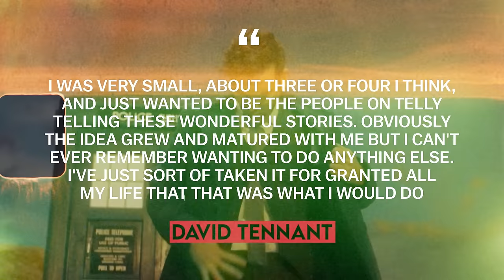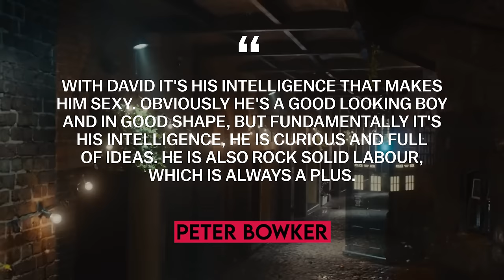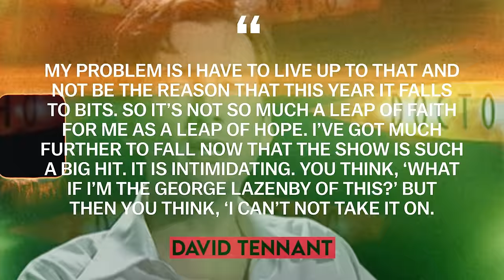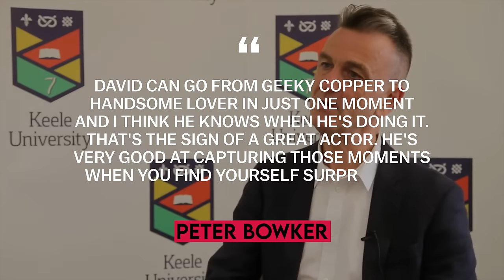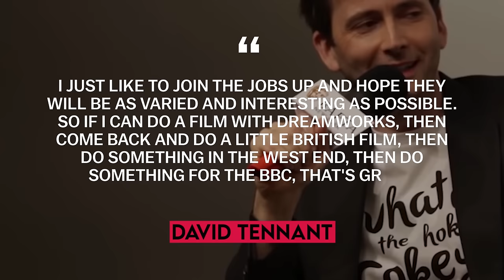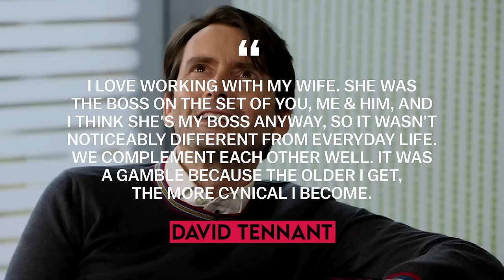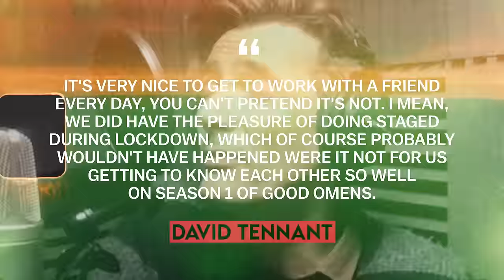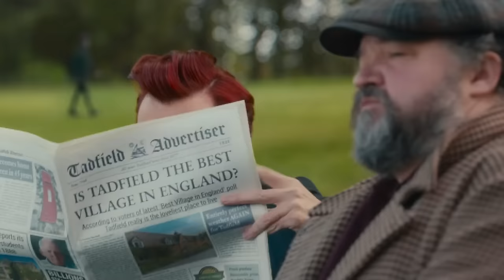David Tennant: Life Beyond Doctor Who | Full Biography (Doctor Who, Jessica Jones, Good Omens)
If you want to see more exciting stories of celebs,

David Tennant is one of the most talented and recognizable actors who has gone a long and interesting way from a modest actor to the world-famous Tenth Doctor Who! Tennant has always been able to surprise us with his talents! David Tennant's filmography is filled with all genres: from comedy and drama to science fiction! Such films and TV series starring David Tennant as Doctor Who, Jessica Jones, Hamlet, Einstein and Eddington, Broadchurch, Good Omens, Des are watched by people all over the world. In our video today, we will talk about the path to success of David Tennant, interesting facts from David Tennant's personal life, as well as an analysis of the most striking roles of David Tennant! This is the Biographer channel! Get comfortable and watch the full biography of David Tennant!

00:00 - Intro
00:51 - Childhood
11:02 - Conquering London
19:23 - Doctor... Who?
37:50 - Not by the Doctor alone
48:43 - The Chameleon Actor
01:05:54 - Lockdown, and after it
01:14:57 - Doctor… Again?

David Tennant, Doctor Who, Good Omens, way of life, path of life, biographer